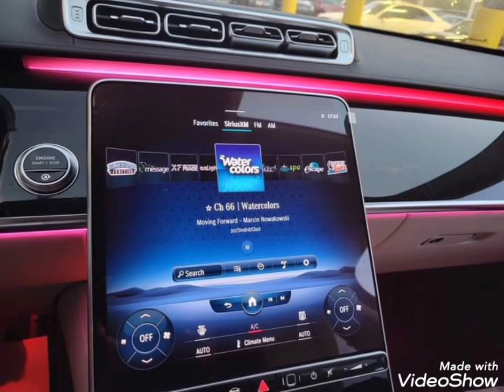MERCEDES TÔP FEITO POR MIM